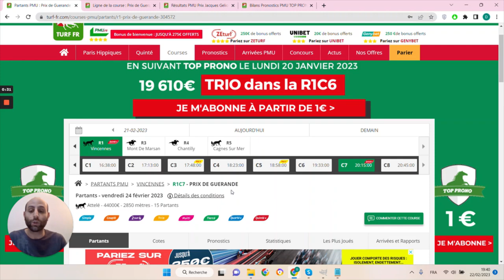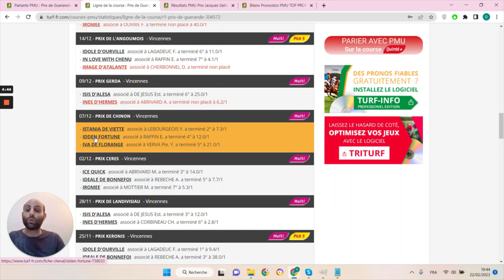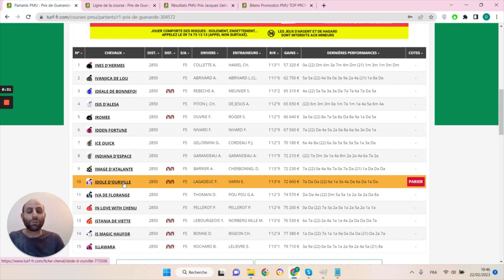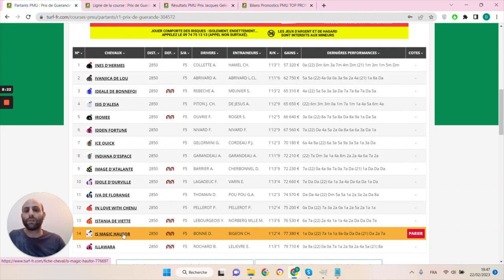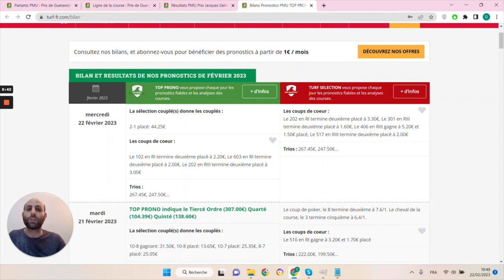PRONOSTICS PMU GRATUIT DE LA MINUTE QUINTE+ DU JOUR VENDREDI 24 FÉVRIER 2023 #304572